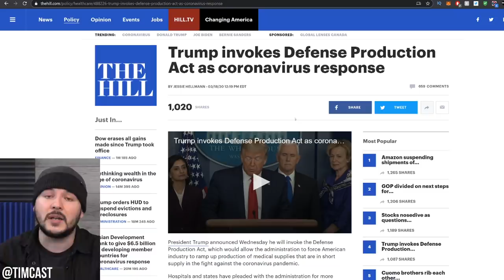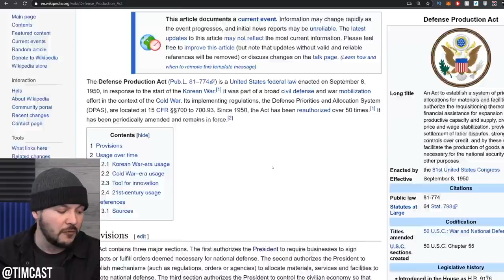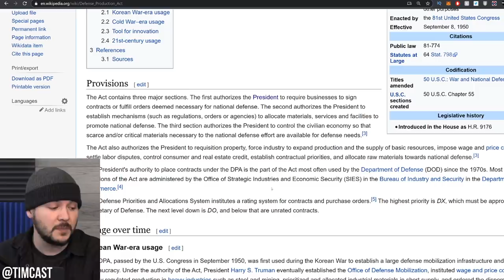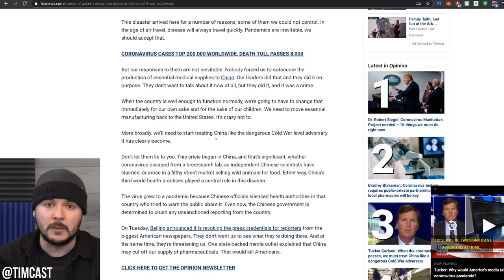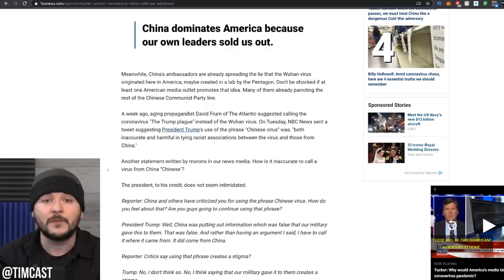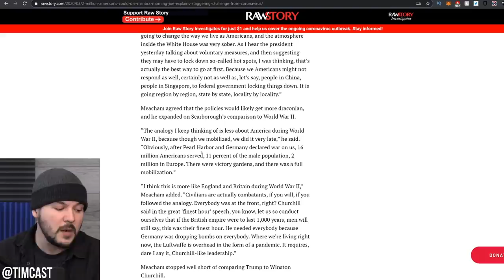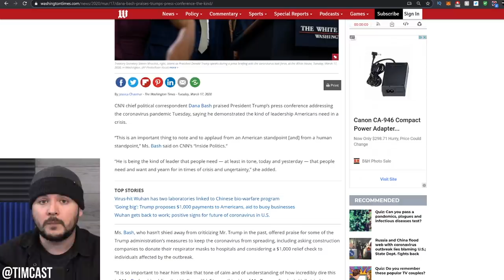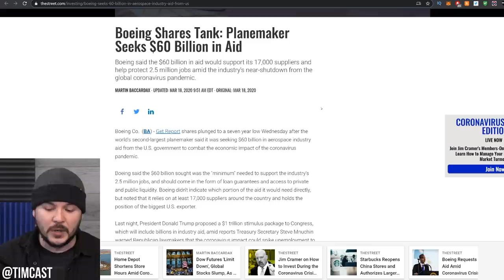Trump Has Invoked Wartime Powers To Protect America, Shockingly MSNBC And CNN Are PRAISING Trump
Trump Has Invoked Wartime Powers To Protect America, Shockingly MSNBC And CNN Are PRAISING Trump. In the midst of the global crisis 57 house democrats have called on trump to invoke the Defense Production Act to restore our ability to manufacture emergency medical supplies.

Bernie Sanders and Joe Biden have also called for the DPA to be instituted and now Trump has invoked the powers.

This will give the President sweeping powers over US manufacturing and consumer markets.

As we face a growing risk due to outsourcing our manufacturing to China and the global pandemic measures like this receiving bipartisan support should give us all hope that though we face a common enemy we can stop our internal squabbles and deal with the issues facing us all.

Seeing the far left supporters of Bernie, moderates supporting Biden, and Trump supporters in agreement at least to some degree is amazing and I hope for now we can work together to get through this.

MY GEAR
360 Camera (VR)